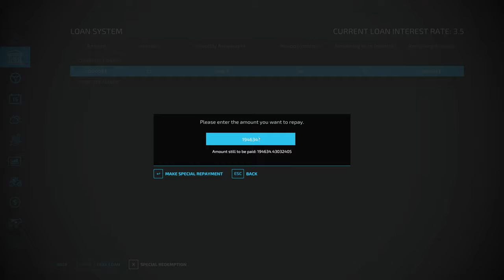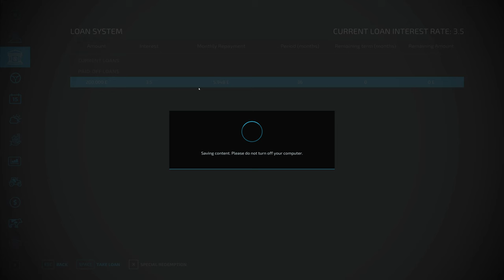E1 Survival Through the Years - Farming Simulator 22 - FS22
Welcome to my new series
Starting in the 1950's we will progress through the years with each in game year progressing us 10 years into the future of innovation!